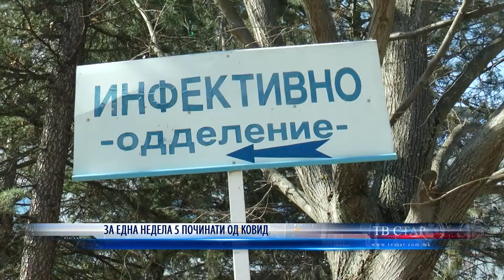ЗА ЕДНА НЕДЕЛА 5 ПОЧИНАТИ ОД КОВИД 22 09 2020